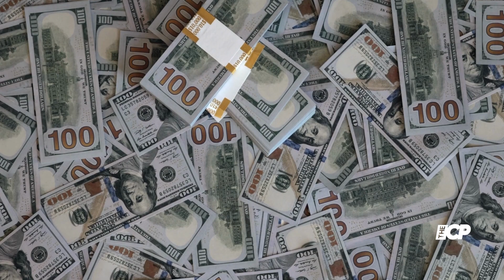Prince William and Kate Middleton to attend Rugby World Cup in France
Prince William and Kate Middleton will be cheering on teams playing in the Rugby World Cup in France this weekend.

Prince William  | Kate Middleton | Rugby World Cup